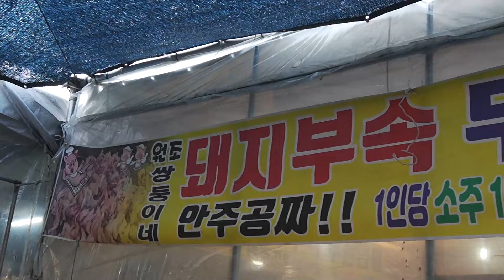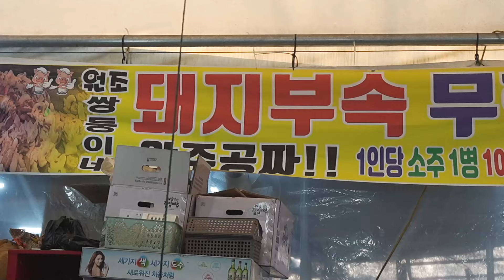Pork Parts - Unlimited Pork Refills, Pig parts / All-you-can-eat pork / Unlimited Pork Refills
A place to eat ‘unlimited pork refills and a bottle of alcohol’
It is a place where you can eat unlimited pork for 7,000 won per person. The elderly and young people can hang out and take it with tongs placed on an iron plate and eat it. You can meet them at Seongnam Market Moran 5th.
Unlimited Pork Refills Pig by-product
Price / unlimited refill 7,000 won / USD 5